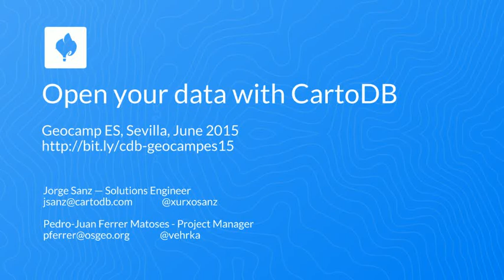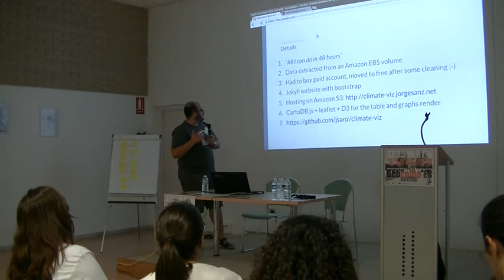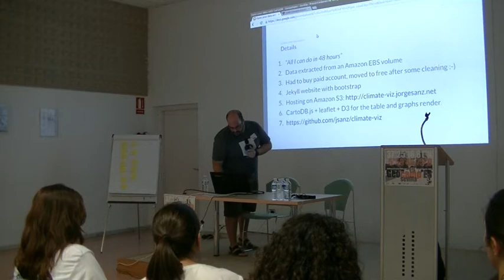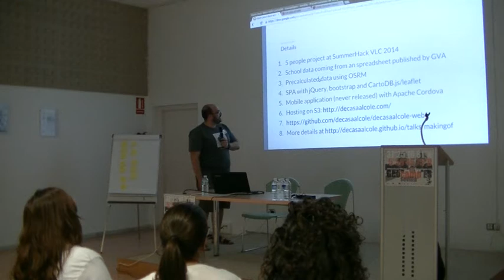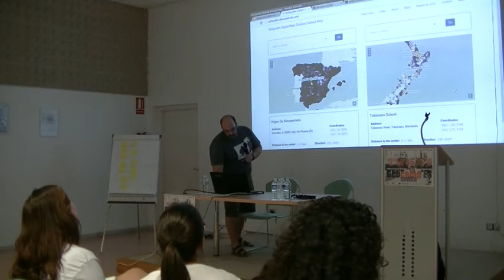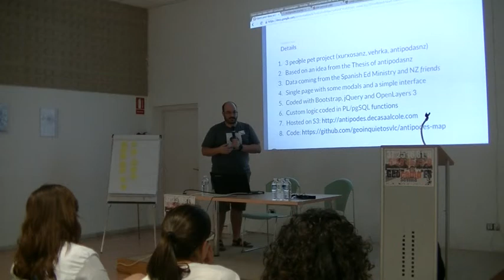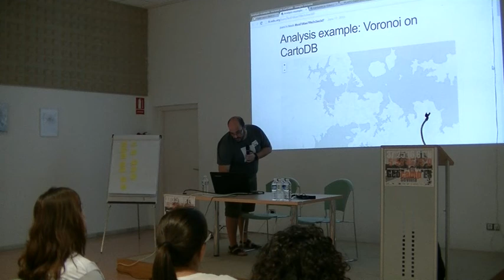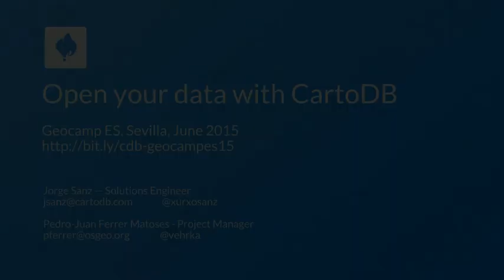Open your data with CartoDB - Jorge Sanz en Geocamp Sevilla 2015